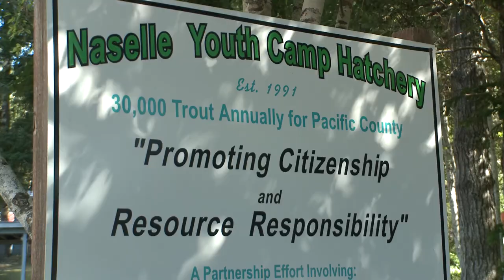Rep. Jim Walsh shares update on his efforts to keep the Naselle Youth Camp open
Rep. Jim Walsh, R-Aberdeen, shares information on his legislative work to support the Naselle Youth Camp and why it is critical the center stays open.